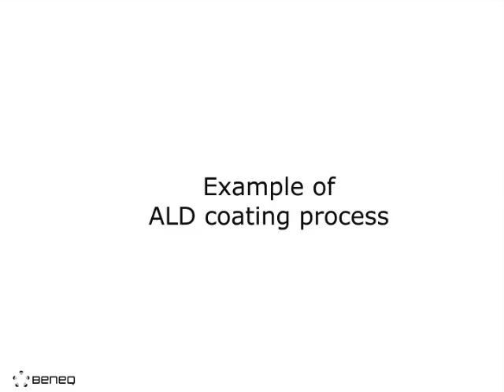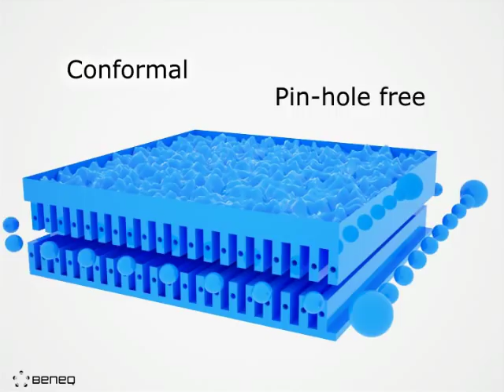ALD Atomic Layer Deposition - Thin Films and Nanotechnology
Video courtesy of Beneq.

ALD is based on surface controlled thin film deposition. During coating, two or more chemical vapors or gaseous precursors react sequentially on the substrate surface, producing a solid thin film. Most ALD coating systems utilize a flow--through traveling wave setup, where an inert carrier gas flows through the system and precursors are injected as very short pulses into this carrier flow. The carrier gas flow takes the precursor pulses as sequential "waves" through the reaction chamber, followed by a pumping line, filtering systems and, eventually, a vacuum pump.